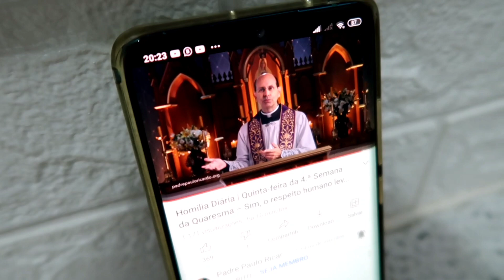CALCINHA INFANTIL 💕 QUEM VAI LEVAR A PESSOA? 😁 LUTANDO PELO QUE TENHO QUE LUTAR 💪🏻MUITA QUÍMICA 😲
OLÁ AMOREESSS...
OLHA ONDE ELA COLOCOU A CALCINHA 😂😂
E MEU CABELO TÁ COMO? O PRODUTO É BOM OU NÃO? 😒🙈
VAMOS DE VIDA REAL

VEM CONHECER O CUPONOMIA COMIGO E COMPRE NA INTERNET COM CASHBACK E CUPONS DE OFERTA

ACESSE E SE CADASTRE NO CUPONOMIA PELO LINK 👇🏻 E JÁ GARANTA R$ 5 NO SEU SALDO ( QUE PODERÁ SER SACADO ASSIM QUE COMPLETAR R$ 20)

❣️ seja um parceiro(a) do canal
              🌹solange madalena 🌹
❣️fazendo sua contribuição mensal ou periódica, de qualquer valor, seguindo os dados abaixo👇🏻👇🏻👇🏻 conto com vcs

🌸 transferência pelo pix do nubank 🌸

🌸 contribua mensalmente ou periodicamente para que esse canal possa continuar produzindo aquilo que sempre produziu, com muita verdade, amor e entusiasmo... buscando sempre ser fiel a valores cristãos e católicos. a trazer conteúdos reais de uma pessoa e mulher que é mãe, dona de casa, e quem sabe também buscar conteúdos diferenciados de acordo com o andar da carruagem.
conto com vocês agradeço desde já
e coloco todos em minhas orações 🙏🌹🌹🎬🎥

🌸 para outros tipos de proposta de parceria... procurar pelo e-mail pelo link a seguir. ( apenas assuntos profissionais)👇🏻👇🏻👇🏻

existe salvação fora da igreja católica?🤓👇🏻👇🏻👇🏻

llink do vídeo do padre paulo ricardo
existe salvação fora da igreja?

♥️compre a cadeira de alimentação na lojinha da madá

minha lojinha
magazine da madá

SEJA UM COLABORADOR FO CEMEC

endereço
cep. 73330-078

muito obrigada!!!

disque 100

a cruz sagrada seja minha luz
não seja o dragão meu guia
retira-te satanás
nunca me aconselhe coisas vãs
é mal o que tu me ofereces
bebe tu mesmo o teu veneno.
amém

Músico: @iksonmusic
Músico: ASHUTOSH